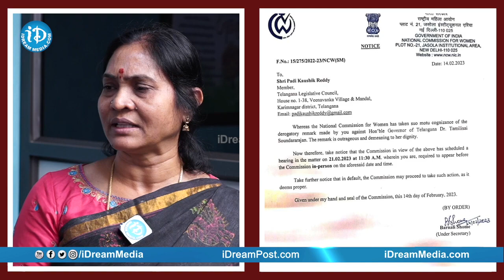గవర్నర్ మీద ఇష్టం వచ్చినట్టు మాట్లాడతారా.. కౌశిక్ రెడ్డికి శిక్ష పడాల్సిందే |Indira Shoban| Koushik